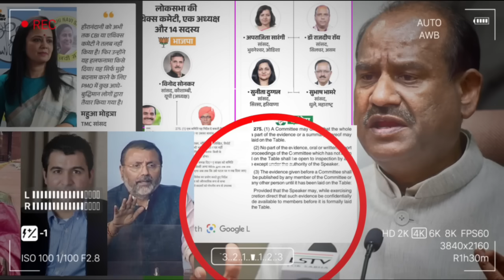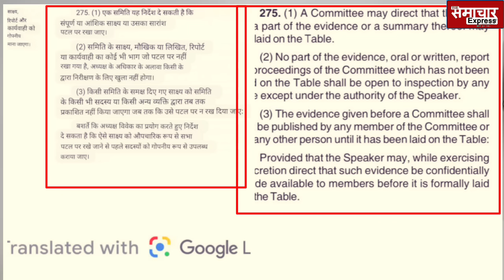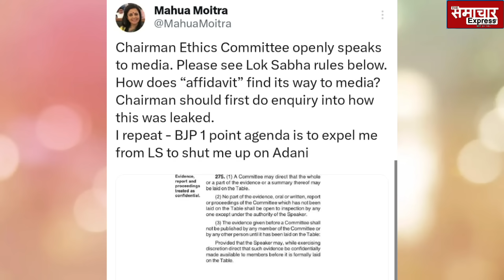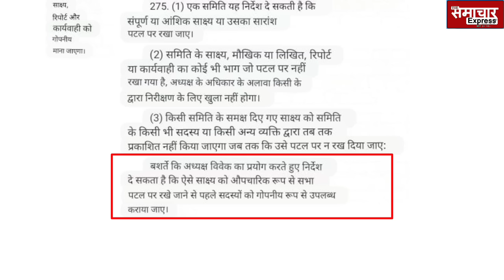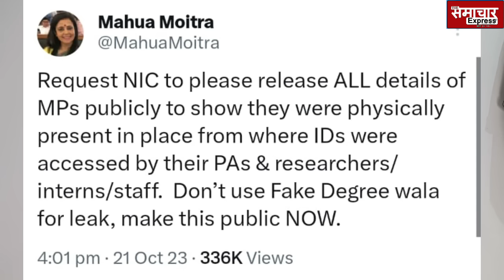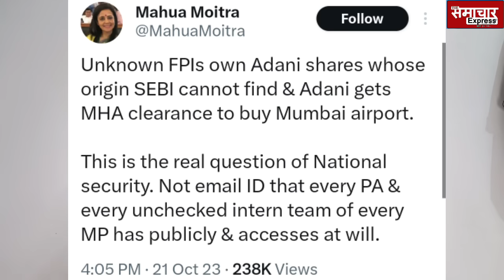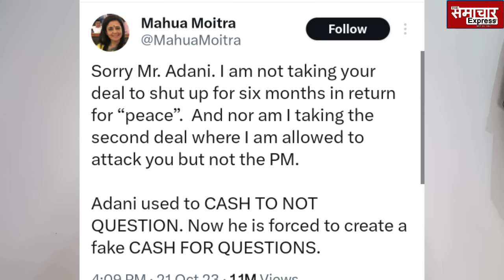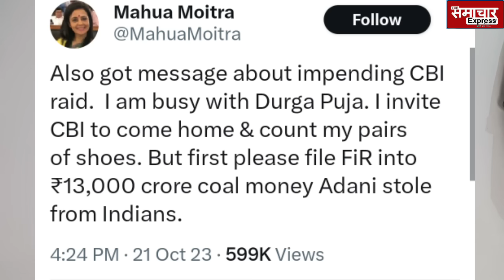Mahua Moitra को बदनाम करने के लिए एथिक्स कमिटी में हुआ बड़ा खेल, लोकसभा स्पीकर ओम बिरला के उड़ गए होश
महुआ मोइत्रा mahua moitra को बदनाम करने के लिए एथिक्स कमिटी में हुआ बड़ा खेल
स्पीकर ओम बिरला के उड़ गए होश
Loksabha ethics committee leaked the affidavit darshan nandani, nic log in mahua moitra id,
महुआ मोइत्रा को फंसाने में बड़ी गलती कर बैठा दुबे गैंग,अडानी के
रिश्तेदारों ने ही कर दिया बेनकाब
Cash-for-query: Shardul Shroff says Hiranandani statement reckless, malicious, plans action
Trinamool leadership silent, Moitra says ready to answer questions by CBI, Lok Sabha panel
महुआ मोइत्रा से पंगा बीजेपी सांसद दुबे को पड़ा भारी, इस बार तो ऐसे उड़े होश कि स्पीकर बिड़ला भी नहीं बचाएंगे!
Mahua moitra cash for query, mahua moitra shashi tharoor, mahua moitra adani, mahua moitra nishikant dubey,
Mahua Moitra पर ड-र्टी टॉक कर बुरा फंसे भाजपा सांसद दुबे, धाकड़ महिलाओं के ग्रुप ने उड़ा दिए होश bjp mp nishikant dubey tweet on mahua moitra
VKNV is the name given to me by FarziBhaiya - something to do with the city Vaishali and women I am told :-)
Vaishali ki nagar vadhu mahua moitra, bjp mp nishikant dubey on mahua moitra
जिस महिला को बड़े छोटे का लिहाज़ नहीं,ख़ासकर विकृत मानसिकता की शिकार बंगाल से आई एक महिला सांसद व मेरे झारखंड की विकृत विधायिका के लिए,उनके लिए सभी कार्यकर्ताओं से आग्रह है कि हल्का कमेंट्स नहीं करें। अपने धर्म में वैशाली की नगर वधू तक को सम्मान समाज ने दिया है

2021 में ही Adani बर्बाद हो गए होते, लेकिन हो गया बड़ा खेल, Hindenburg की भी जरूरत नहीं